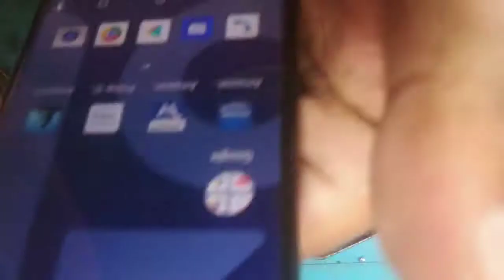10 or e full dead repair